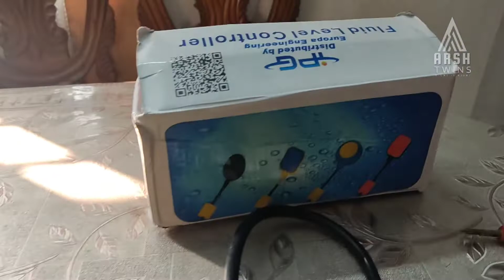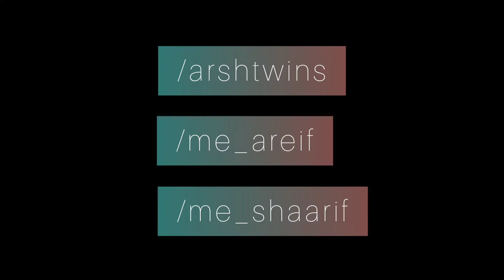How to Check Water Motor With Light Bulbs?